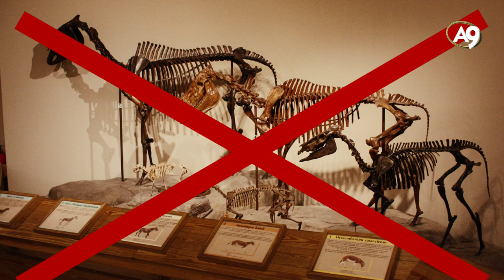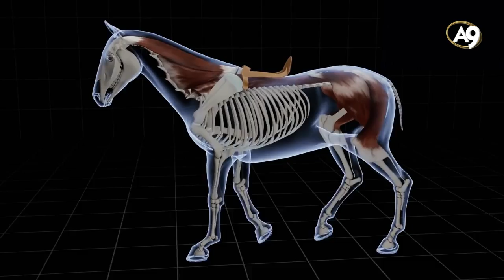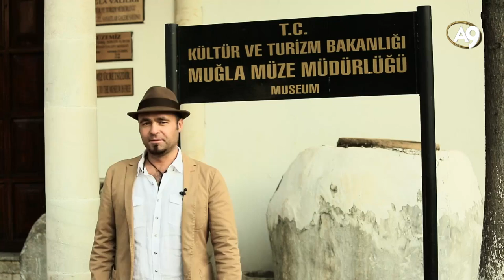Fosil Avcısı -3 (Muğla Müzesi) (HD Belgesel)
Fosil Avcısı -3 (Muğla Müzesi)
Daha fazlası için adresini ziyaret edebilirsiniz.